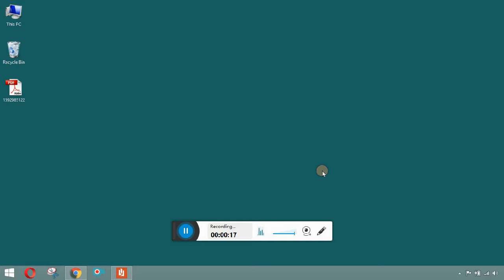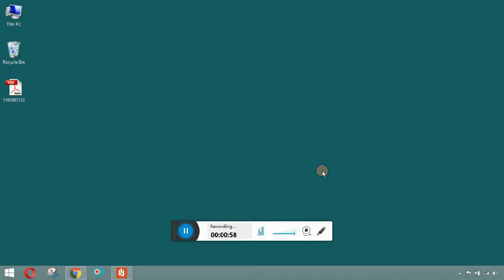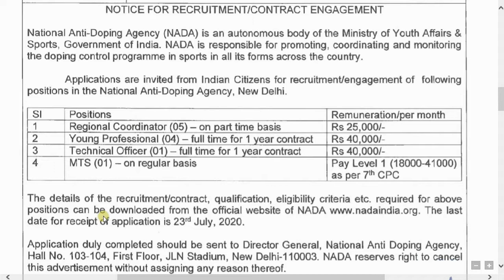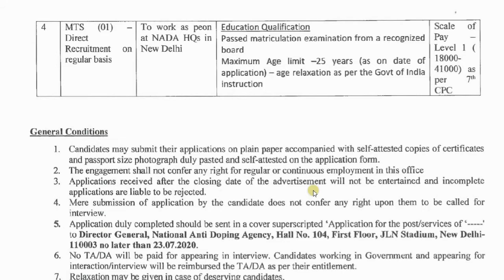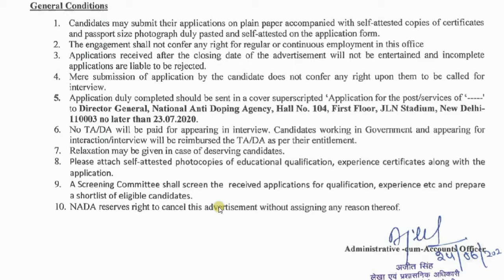মাধ্যমিক পাশ যোগ্যতাই সরকারী চাকরী ।। by learn to Help.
মাধ্যমিক পাশ যোগ্যতাই সরকারী চাকরী ।। আবেদনের জন্য দিতে হবেনা কোন টাকা ।। বিস্তারিত জানতে পুরো ভিডিওটি দেখুন।।